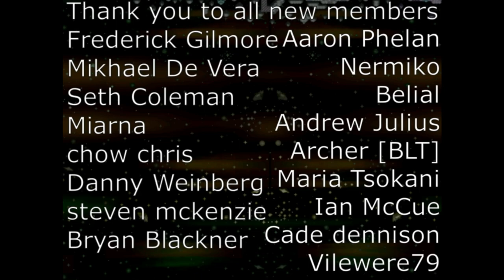The one battle in Pokemon Reborns Nightclub that DOESN'T give you BP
Upcoming content:
Pokemon Gaia Nuzlocke: Now Playing...
Pokemon Apex: TBA
Pokemon Xenoverse: TBA
Pokemon Enigma: TBA
Starlight Divide: TBA